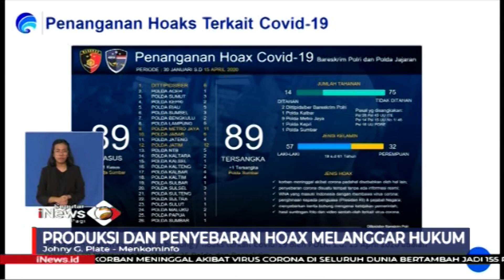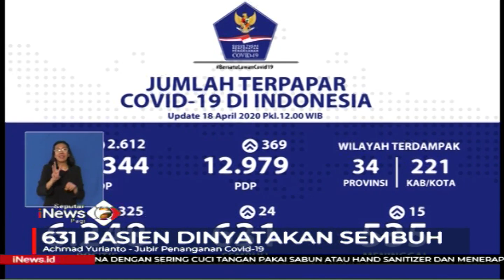Menkominfo Tegaskan Penyebaran Hoaks Merupakan Bentuk Tindakan Melanggar Hukum - SIP 19/04